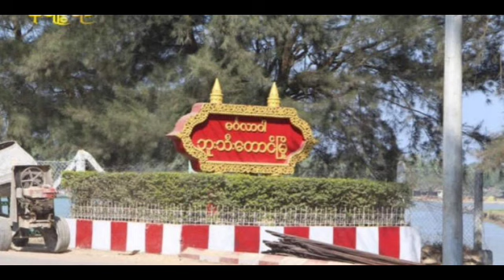Rohingya News Buthidaung 4, 09,2024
Rohingya News Buthidaung 3, 09,2024